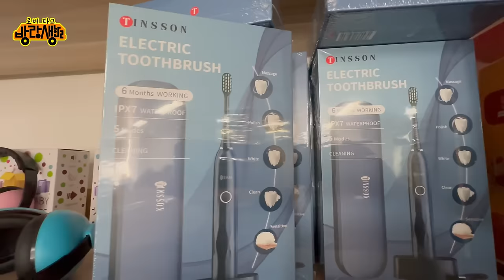년 100만불 매출을 올리는 쇼핑몰 사장과의 차박 인터뷰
中国房车旅行